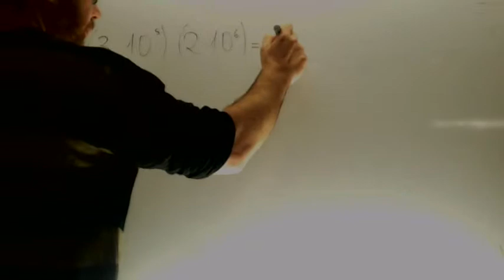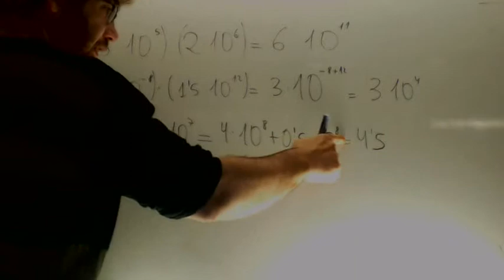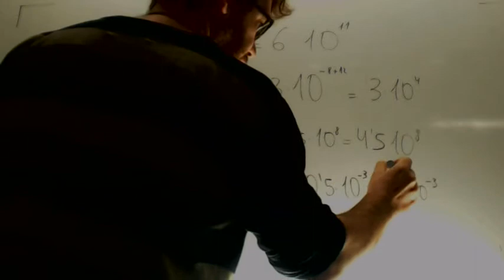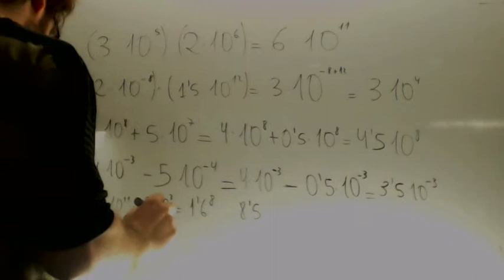Operaciones en notacion cientifica Matematicas Acceso CFGS Academia Usero Estepona